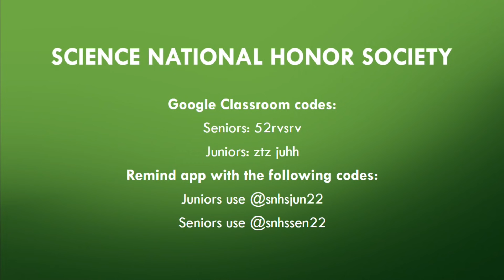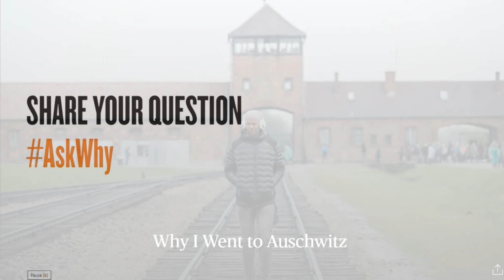11/8/21 JHS Student News